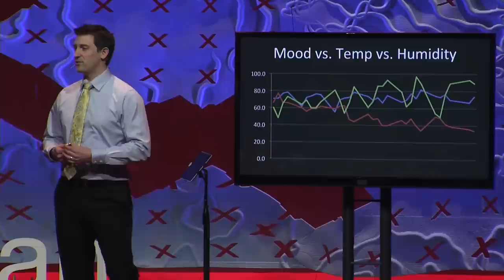Can technology (re) humanize us? | Craig Beals | TEDxBozeman